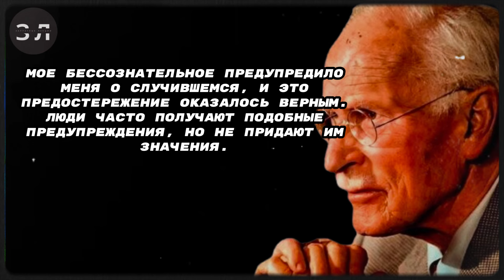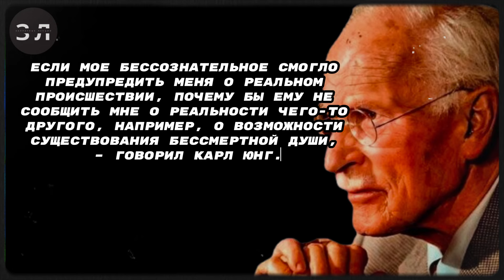ПЕРЕД СМЕРТЬЮ Психика Человека Раскрывает ТАЙНУ Загробной Жизни / Ученый Карл Юнг о снах ПЕРЕД СМЕРТ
ПЕРЕД СМЕРТЬЮ Психика Человека Раскрывает ТАЙНУ Загробной Жизни / Ученый Карл Юнг о снах ПЕРЕД СМЕРТЬЮ

Видео исследует взгляды выдающегося психиатра и психолога Карла Густава Юнга на бессмертие души и загробного мира. Юнг описывает случаи, когда сны предвещали реальные события и даже смерти близких, что, по его мнению, может указывать на существование бессмертной души. Через анализ собственных и чужих сновидений, Юнг делает вывод, что наше бессознательное способно сообщать о глубинных аспектах реальности, включая возможное существование жизни после смерти.

⚠️ ВНИМАНИЕ! Все материалы носят исключительно информационный характер, основаны на личных мнениях и открытых источниках. Мы призываем зрителей уважительно относиться к представленным идеям.

Лицензия фонотеки YouTube - Drifting at 432 Hz  Исполнитель - Unicorn Heads